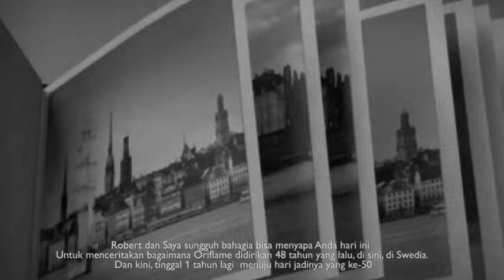Founder Oriflame - 50th Anniversary Oriflame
inilah speech Founder Oriflame untuk mengajak kita semua ikutan cruise 2017 nanti.